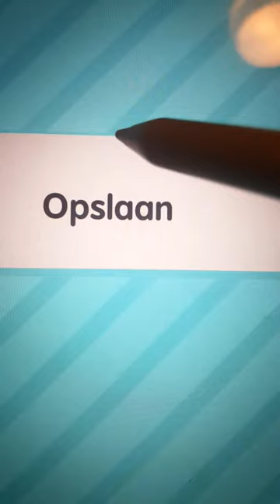Toca boca tocaboca fun play games present 💝